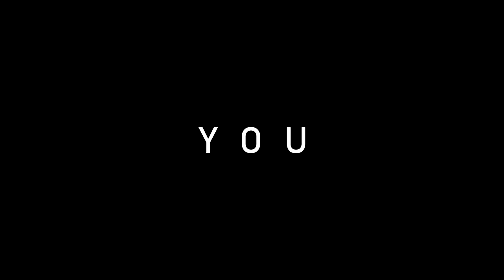Channel Trailer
My channel trailer for YouTube.